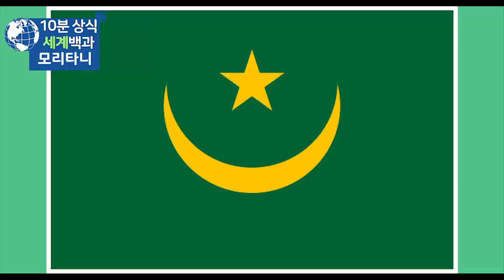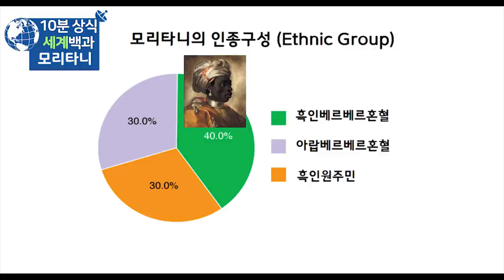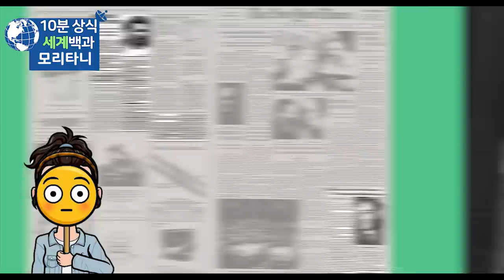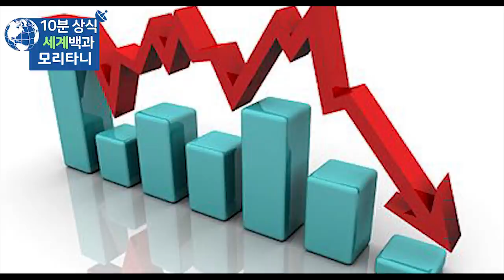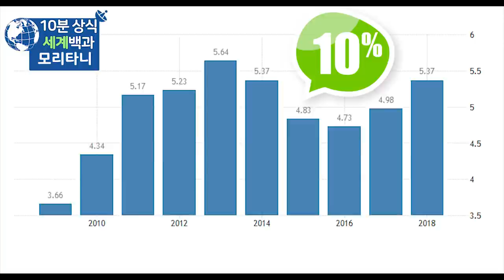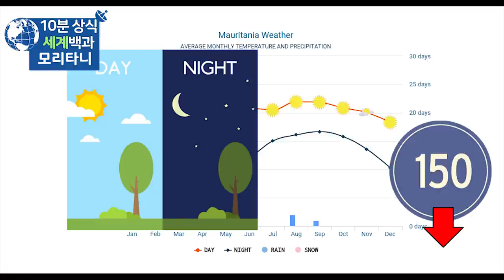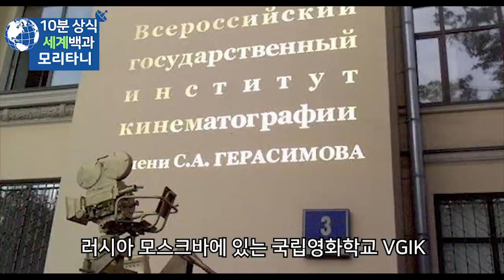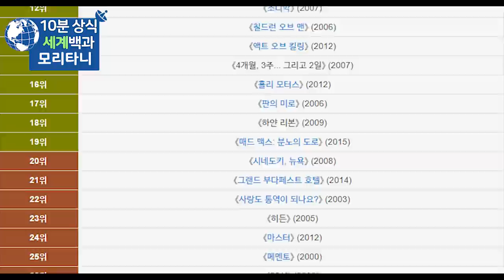모리타니 10분 완벽정리 - 세계백과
모리타니
모리타니 역사
세계백과